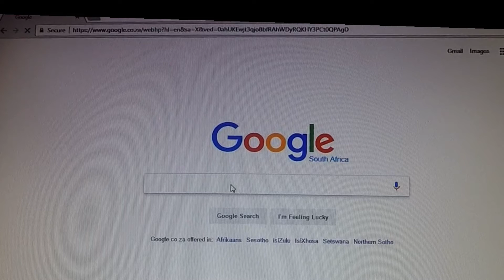DON"T PLAN A LADS HOLIDAY BEFORE WATCHING THIS - Phuket Thailand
An edit of our trip to Phuket. Was an absolute jol with great mates!

(I do not own the contents of the song)